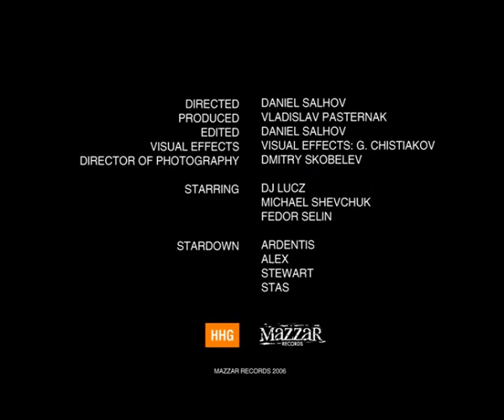Stardown - Shinjitsu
Stardown video / ESP LTD guitars